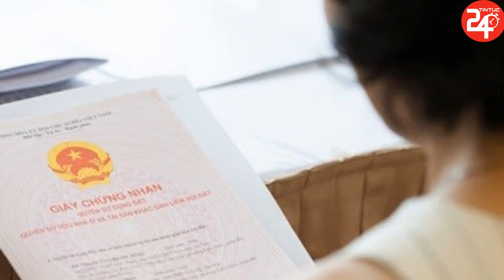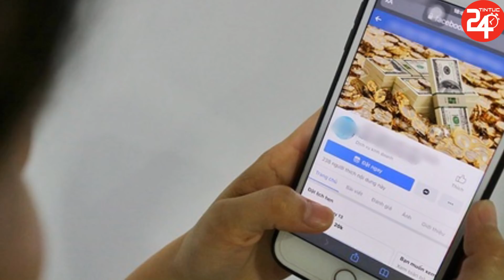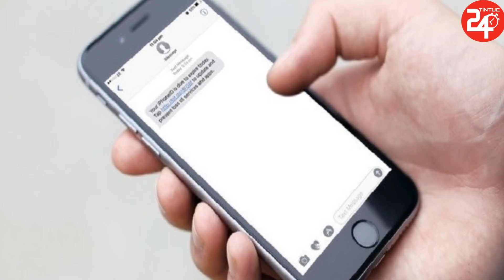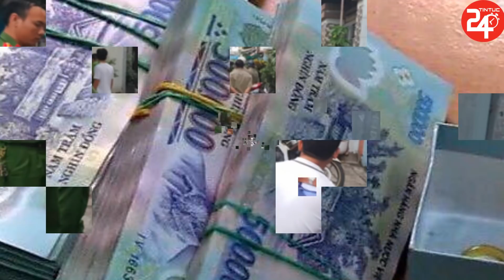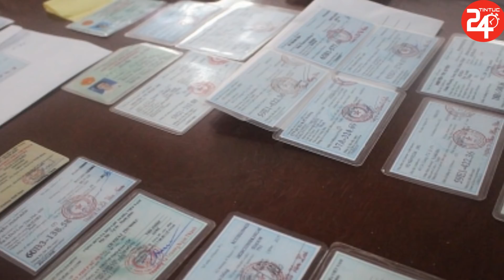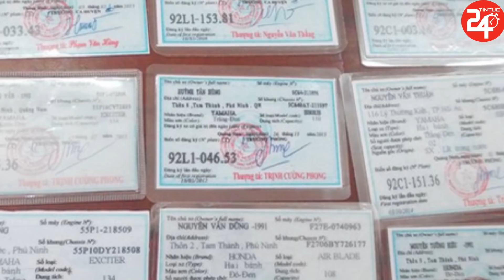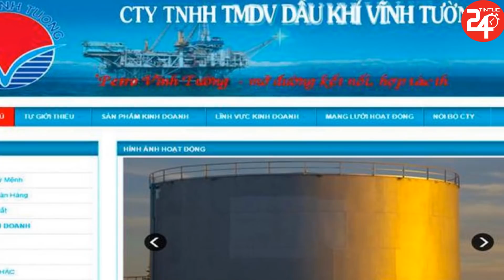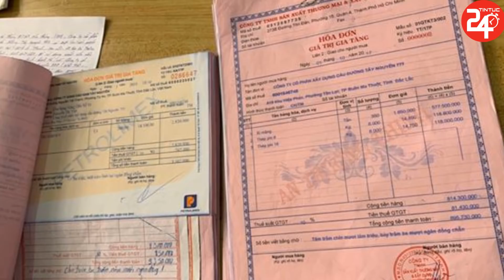🔥Tin Thời Sự An Ninh Nóng Nhất Hôm Nay | Bản Tin Lũ Lụt Miền Trung Mới Nhất 24h